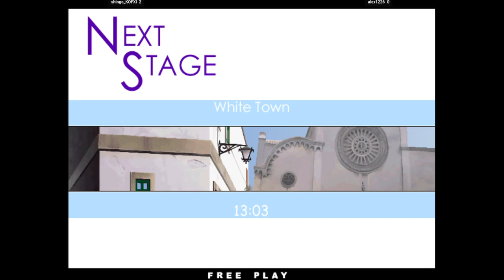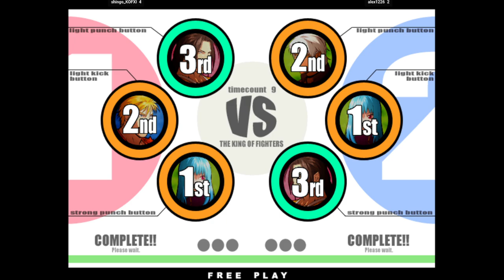KOF XI | shingo_KOFXI FT5 alex1226 | 🇯🇵🇯🇵 Fightcade KOFⅪ